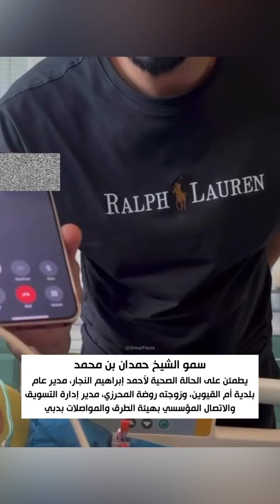حمدان بن محمد يطمئن على صحة المواطنين اللذيّن أُصيبا إثر حادث إطلاق النار في براغ 2023/12/22ا